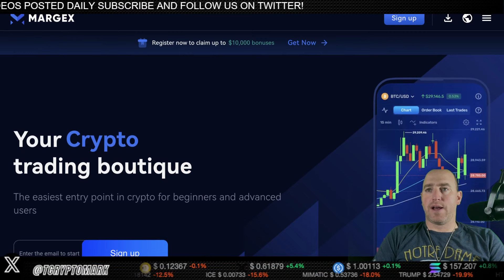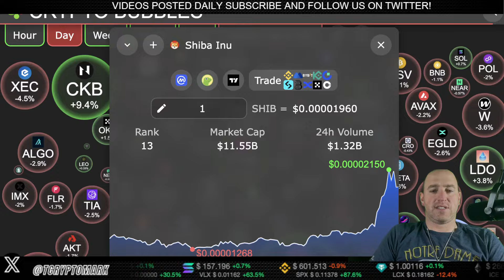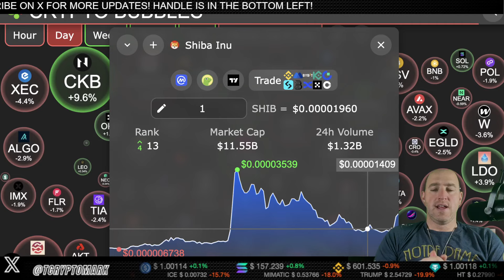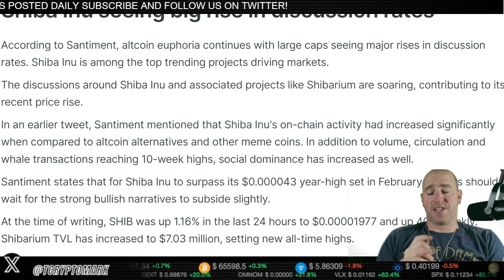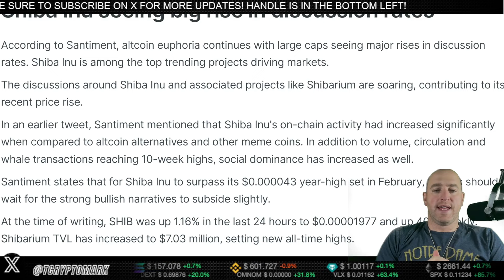Shiba Inu Coin Dev Knows - SHIB Skyrockets this Week!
The dev team behind Shiba Inu Coin knows what they're doing - and it shows! Watch as SHIB skyrockets this week with the latest news and updates. If you're a SHIB holder, you won't want to miss this!